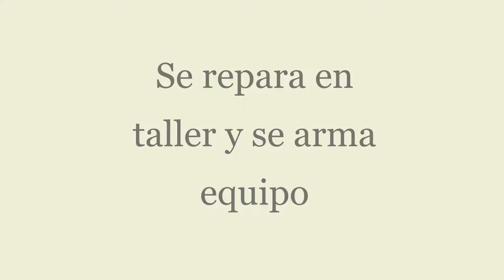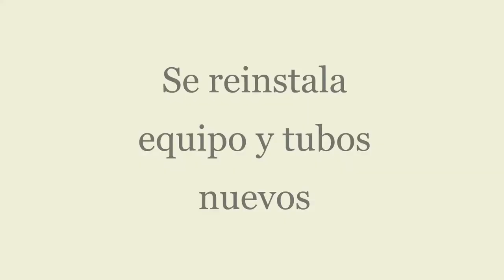REPARACION DE ESTUFA Y CHIMENEAS 🔥 (2019-2020)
🔥 REPARACION COMPLETA DE FRANKLIN 82.
En este video hacemos un repaso de los trabajos de reparación que hicimos a este equipo de hierro fundido y su chimenea.
Nos encontramos con un equipo en muy malas condiciones y con fugas de humos para el interior de la barbacoa en la cual esta instalado.
Al mismo tiempo tenia mal instalada los tubos de humos lo cual provoca un continua perdida de liquido proveniente de la combustión.

En nuestro taller de herrería  desarmamos el equipo y reparamos las partes en mal estado.
Fabricamos los tubos nuevos y replanteamos una nueva instalación para la chimenea.
Por trabajos de recuperación e instalación de equipo de calefacción no dude en llamarnos.

Ante cualquier Solicitud de cotizacion contacte nuestra empresa por nuestro sitio web